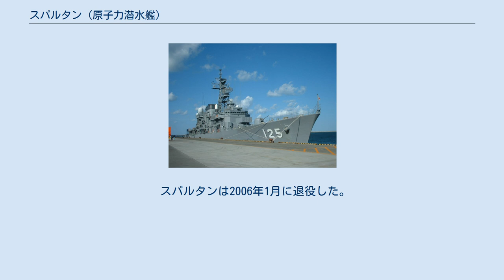スパルタン (原子力潜水艦)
スパルタン(HMS Spartan, S105)は、イギリス海軍の原子力潜水艦。
スウィフトシュア級原子力潜水艦の5番艦。
この名を受け継いだ艦としては7代目にあたる。
 「スパルタン」は、ヴィッカーズ・シップビルディング・アンド・エンジニアリングバロー・イン・ファーネス造船所で1976年4月26日に起工され、レイモンド・ライゴ提督の妻によって1978年4月7日に進水し、1979年9月22日に就役した。
 スパルタンは1982年3月30日にフォークランド諸島へ派遣を命じられる。
それはアルゼンチン軍が侵攻する2日前のことであった。
スパルタンは島に到着した最初のイギリス艦艇であり、イギリス軍により設定された200マイル (370km) の封鎖海域を強化した。
直後にスパルタンはアルゼンチンの商船がスタンリーに機雷を敷設しているのを発見する。
しかし攻撃命令は下されなかった。
これはイギリス軍が急速に戦火を拡大させることに対して懸念を抱いていたためであった。
しかしながら空母ベインティシンコ・デ・マヨのような重要目標に対しては命令が下されていた。
スパルタンはコンカラーのようにフォークランド紛争では大きな戦果を挙げなかったが、アルゼンチン空軍の動向に対する偵察で価値ある情報を提供した。
スパルタンの存在はアルゼンチン艦艇が出港することに対する大きな脅威となった。
 1999年には、トマホーク巡航ミサイルが装備された。
 スパルタンは2006年1月に退役した。